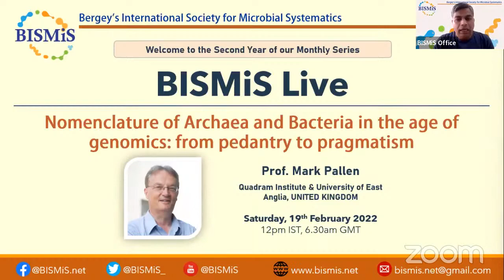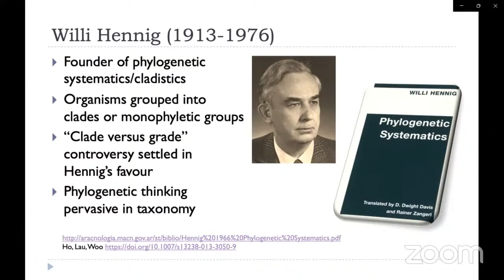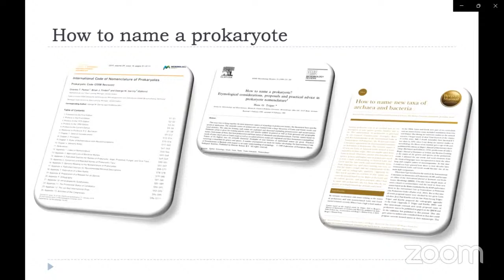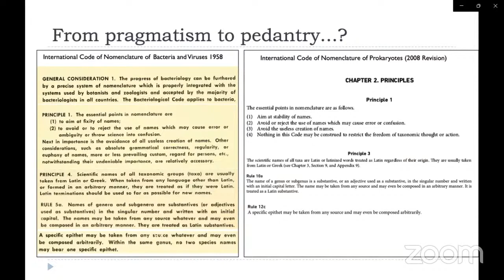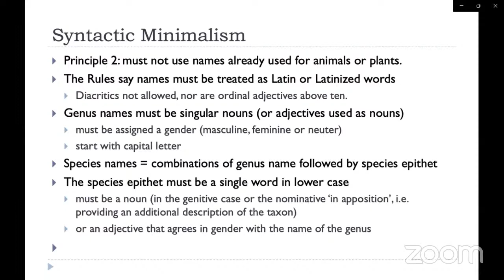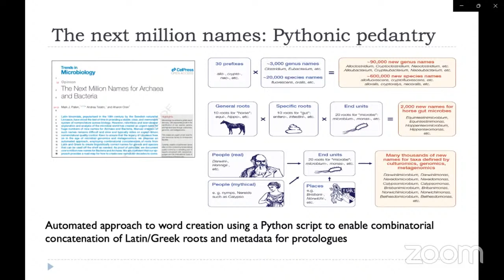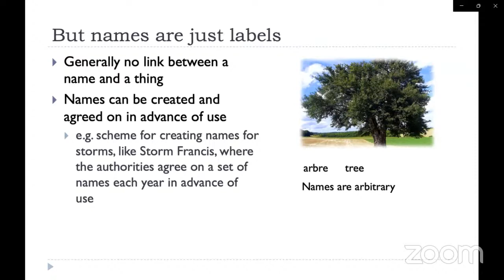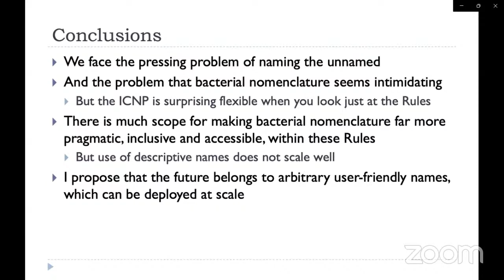BISMiS Live - 2022 Inaugural Session with Mark Pallen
Inaugural session of the second year of BISMiS Live held on February 19, 2022

Talk by Prof. Mark Pallen on the "Nomenclature of Archaea and Bacteria in the age of genomics: from pedantry to pragmatism". The talk was followed by a very engaging Q&A and was attended by over 150 participants through Zoom and the Live Stream on YouTube.

Hosted by- Dr. Kamlesh Jangid